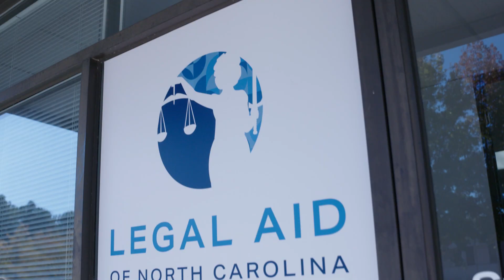This season of giving, support Legal Aid of North Carolina.